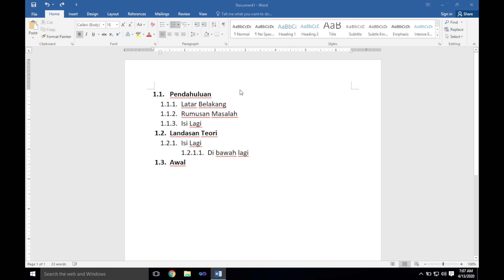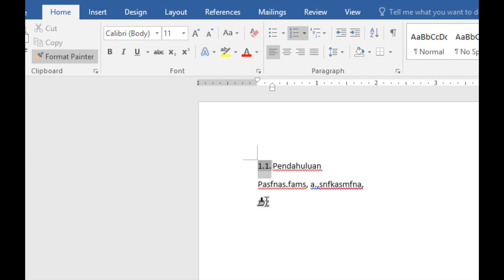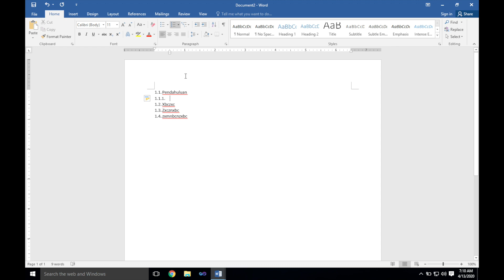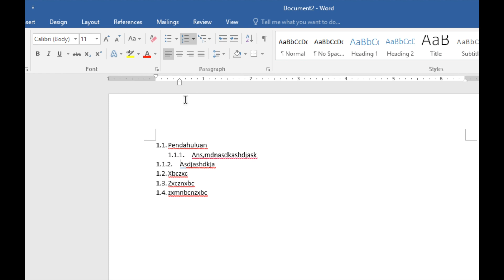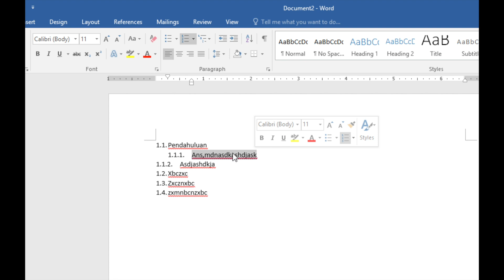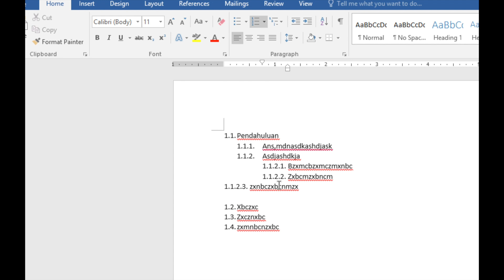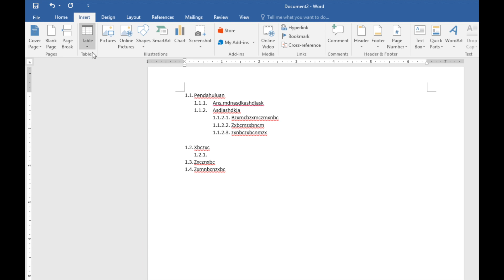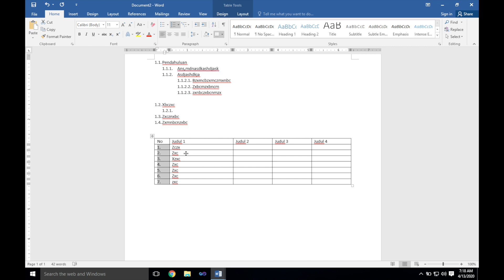Trik Pembuatan Nomor Beringkat Otomatis Pada MS. Word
Materi ini membahas tentang Trik Pembuatan Nomor Otomatis Bertingkat dan Nomor Otomatis pada Tabel Ms. Word.